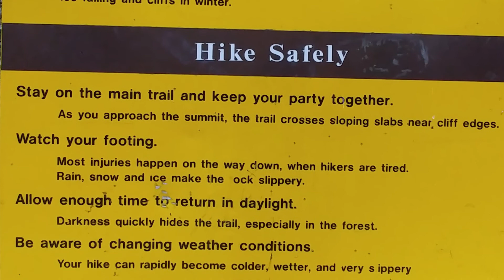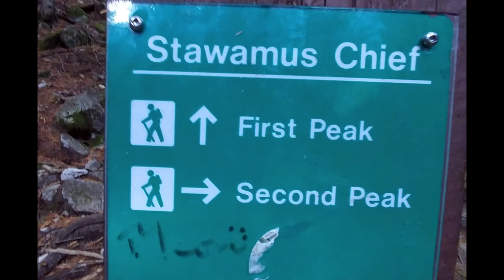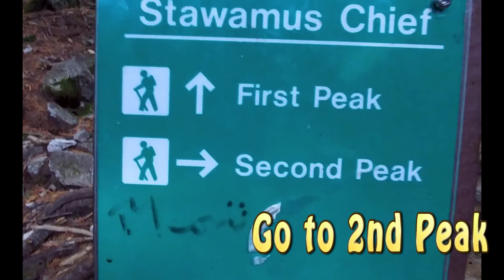Stawamus Chief Provincial Park Hiking to 3 Peaks by TonyYu